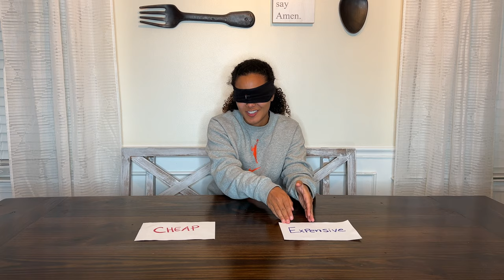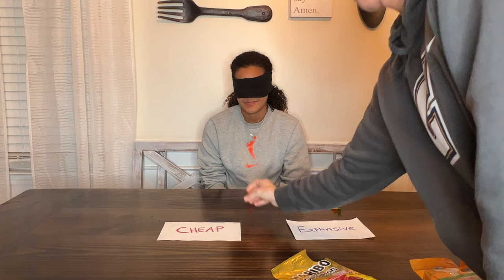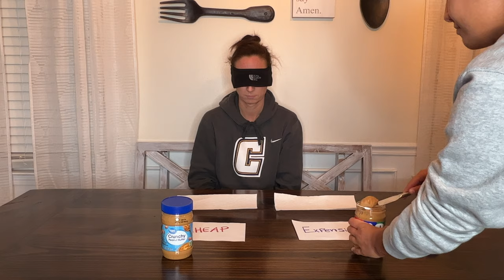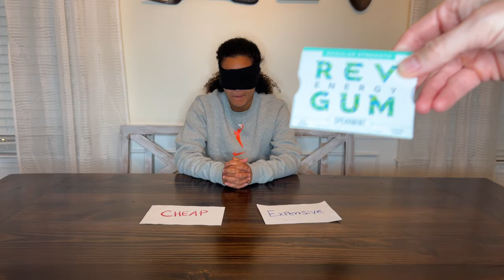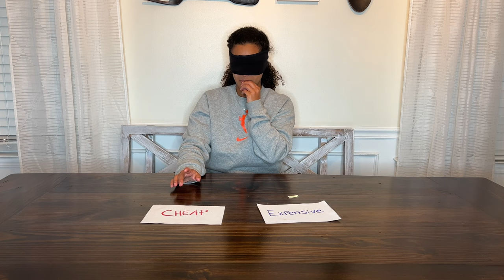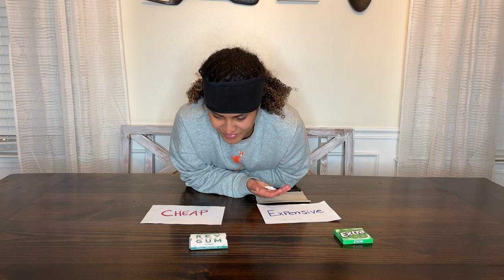Cheap vs Expensive GUESSING GAME!!